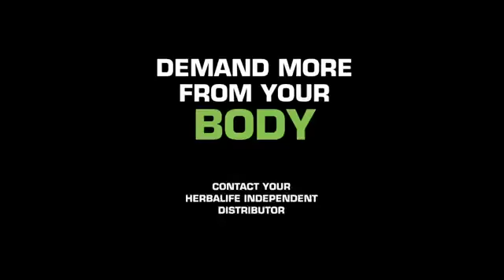Samantha Claytons top 10 Fit Tips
Watch this video Samantha Claytons gives top 10 Fit Tips.